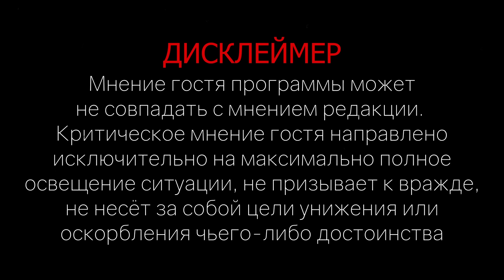АЛЕКСАНДР АРТАМОНОВ: Про БРИКС, угрозы США и роль России в мире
Если вы хотите получить ТОП-5 актуальных предложений на рынке недвижимости или проконсультироваться – пишите мне:

Instagram* One Moscow:   / one__moscow
Всем привет! На связи Александр Кузин, команда One Moscow. Гость нашего нового интервью – Александр Германович Артамонов, мы уже записывали с ним «Разговоры о будущем» полгода назад, но за это время многое изменилось. В новом выпуске мы обсудили будущее и важность саммита БРИКС 2024 в Казани, также поговорили о ситуации на фронте и возможности переговоров между Россией и Украиной.

Содержание:
00:00 В этом выпуске
00:55 Гость программы — Александр Артамонов
01:05 Что значит БРИКС для России
02:38 Война — двигатель развития?
03:30 ИноСМИ про БРИКС
04:05 У России крадут победу во Второй мировой?
06:42 Россия обладает сильнейшей экономикой
08:14 О ситуации в освобождённых городах
09:05 Какой будет валюта БРИКС
11:37 Про атомную электроэнергию России
12:40 Зачем нужна ООН?
15:25 О фейках про Бучу
16:42 БРИКС — замена ООН
23:18 Мир не будет прежним
24:25 Покупай недвижимость с One Moscow
25:25 Про ситуацию на фронте
35:09 Возможны ли переговоры с Украиной?
36:30 Что будет с СВО в следующем году
37:36 Параллели СВО и ВОВ
38:42 Про ситуацию в Курсе
39:32 Коварные планы Запада
44:42 Что будет с бойцами СВО?
47:29 Про цели СВО и переговоры
47:56 Какие цели преследует НАТО
49:10 Про Северный морской путь
51:48 Для чего нужен Южный морской путь
55:42 В чём польза санкции?
57:31 Направление OneDesign+
58:07 Что будет с Ближним Востоком
59:52 Про положение Израиля
01:01:43 О ситуации на Ближнем Востоке
01:04:36 Мир держится на России
01:06:47 Про ракетные удары вглубь России
АЛЕКСАНДР АРТАМОНОВ:
Смотрите нас:
Rutube
/channel/33241636

VK видео:
/razgovoryobuduschem

* Компания Meta признана экстремистской и запрещена на территории РФ.